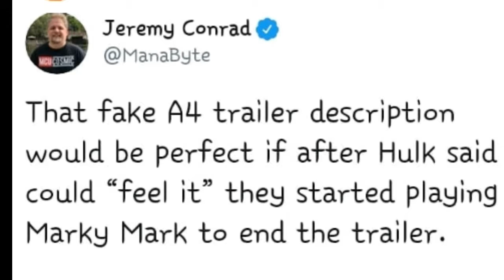Robin Hood and La llorona first poster/Avengers 4 Imax trailer fake /catwoman new cast/filmy day/